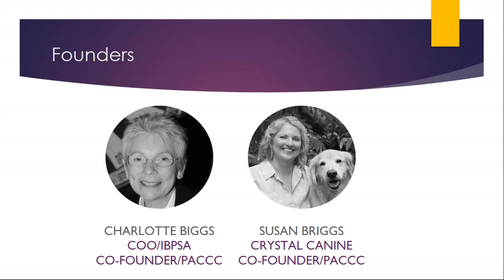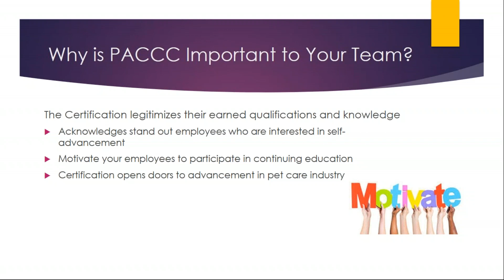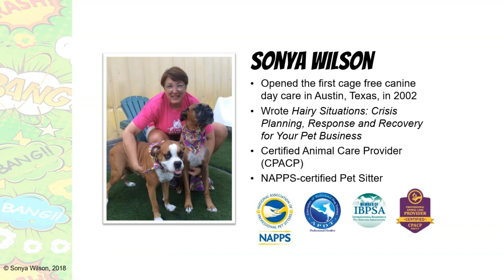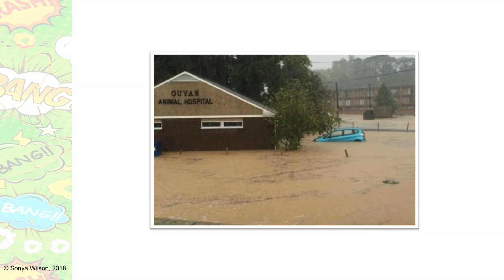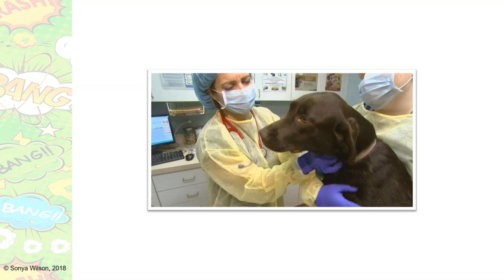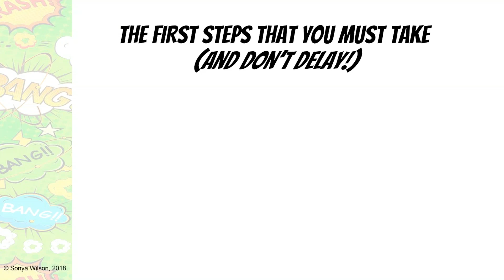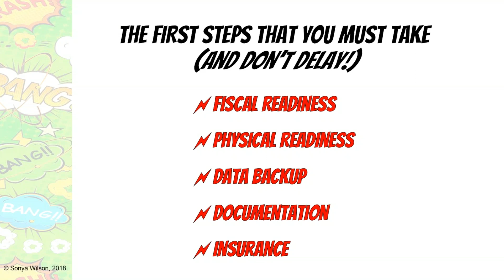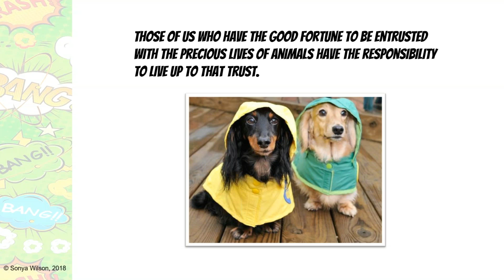You Can Be the Master of Any Disaster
PACCC Webinar